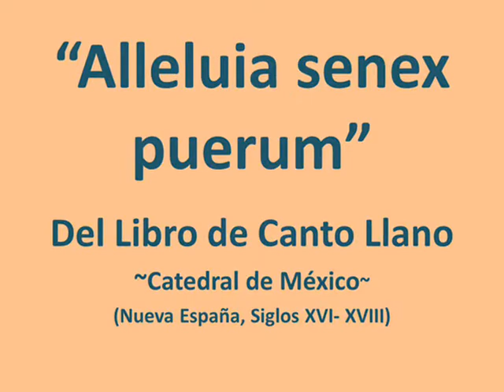Alleluia senex puerum-ANONYMOUS~Plain chant in the Cathedral of Mexico (New Spain,16th-18th Century)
"Alleluia senex puerum" de autor Anónimo. Canto llano, Canto Gregoriano del Archivo Musical de la Catedral de México ( Nueva España, Siglos XVI-XVIII).

"La catedral de México, principal espacio representativo y performativo del orden eclesiástico secular en la Nueva España, resguarda un importante acervo de libros de canto llano, integrado por 106 volúmenes que datan de los siglos XVI al XIX. Siendo esta iglesia sufragánea de la de Sevilla, los primeros cantorales fueron enviados desde aquella ciudad. Junto con otros instrumentos de tipo jurídico y canónico (reglas de coro, estatutos, etc.), formaron parte de la transmisión de una práctica litúrgico-musical que en términos amplios puede llamarse romano-hispana, es decir, de uso romano con algunos componentes de una práctica residual de tradición hispana. A la par de estas adquisiciones, que continuaron hasta bien avanzado el siglo XVII, desde mediados del XVI se inició una producción propia dentro de la catedral, siempre a partir de los modelos de la diócesis hispalense y, en algunos casos, llevada a cabo por artífices y amanuenses procedentes de Sevilla.

Este proceso de conformación de la librería de canto se vio determinado por el marco reformista del Concilio de Trento (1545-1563), cuyo propósito fundamental fue la unificación y uniformidad del rito romano, dada la diversidad de tradiciones en las que éste había devenido a lo largo de los siglos. Los preceptos canónicos que configuraron el llamado “nuevo rezado” fueron promovidos sucesivamente durante los papados de Pío V (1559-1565), Gregorio XIII (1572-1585), Clemente VIII (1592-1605), Paulo V (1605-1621) y Urbano VIII (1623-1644). Sin embargo, en el ámbito hispano, dada la antigüedad y arraigo de algunos ritos locales, se otorgaron privilegios que determinaron una relativa continuidad de prácticas en algunas diócesis, como las de Sevilla y Toledo y sus sufragáneas.

En México, la adopción del nuevo rezado se hizo oficial en el Tercer Concilio Provincial Mexicano, celebrado en 1585. Esto dio inicio a un proceso de recepción, siempre vinculado al referente hispánico, pero con algunas definiciones propias que resultaban del principio de autonomía dado a cada jurisdicción eclesiástica. En muchos de los libros que forman esta colección quedó constancia de intervenciones en sus contenidos, en pos de una vigencia litúrgica y musical en el marco de estas reformas y de los mencionados privilegios.Los acercamientos a la colección de libros de canto llano de la catedral de México se han dado en ese ámbito descriptivo o catalográfico. En la década de 1960 se dio una circunstancia que fragmentó a este acervo, cuando parte de la colección pasó en comodato al Museo Nacional del Virreinato, en Tepotzotlán, junto con otros libros de procedencia mayormente conventual. La primera descripción parcial de ambos repositorios, por separado, la aportó en 1969 Thomas Stanford en An Introduction to Certain Musical Archives y posteriormente en su Catálogo de los Acervos musicales de las Catedrales metropolitanas de México y Puebla, de la Biblioteca Nacional de Antropología e Historia y otras colecciones menores.

En ambos trabajos se encuentran omitidos algunos volúmenes, tanto de canto llano como de polifonía, probablemente por no encontrarse integrados a la colección en el momento en el que se elaboraron.Entre los años 2005 y 2008 el acervo completo, polifonía y canto llano, fue catalogado por un equipo interdisciplinario conformado por investigadores del Instituto de Investigaciones Estéticas e Instituto de Investigaciones Históricas de la UNAM y conservadores del Instituto Nacional de Antropología e Historia. Parte del trabajo implicó la elaboración de un inventario general de los cantorales resguardados en el Museo Nacional del Virreinato, en Tepotzotlán, realizado por uno de los musicólogos del equipo, Nelson Hurtado.  En 2013 fueron catalogados los libros de Misa de dicha colección por dos investigadores del CENIDIM, Bárbara Pérez Ruiz y Omar Morales Abril, y digitalizada en su totalidad en el marco de un proyecto interinstitucional entre este Centro de Investigación del Instituto Nacional de Bellas Artes y el Instituto Nacional de Antropología e Historia".
Bárbara Pérez Ruiz. LA “LIBRERÍA DE CANTO” DE LA CATEDRAL DE MÉXICO (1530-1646): un estudio sobre el establecimiento del canto monódico, sus identidades litúrgico-musicales y sus adaptaciones locales en la época postridentina". Tesis que para optar por el grado de Doctora en Musicología. Tutor principal: Dr. Jorge E. Traslosheros, Instituto de Investigaciones Históricas, UNAM. Ciudad de México, febrero de 2018.

Obra extraída del álbum: Trésors des couvents. Nouvelle Espagne (XVIIe S.)
Interpretan: VOX CANTORIS. Armelle Marq, soprano; Ileana Ortiz,soprano; Axelle Verner, contralto; Marduk Serrano, bajo; Isaure Lavergne, bajón.
Dirige: Jean-Christophe Candau
Imágenes del video: Interior de la Catedral Metropolitana de la Ciudad de México (Enero, 2019).